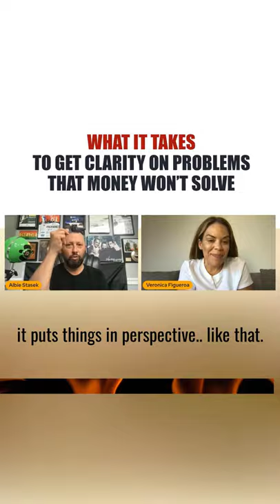Get Clarity On Problems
Most of us think that money will solve a lot of problems.

But I’m sure you’ve also heard the phrase ‘more money, more problems.’  Right?

Listen, any problem you have right now that can be solved by money or with money isn't really a problem.

If you have a problem right now that can be solved by making more money, that’s not a problem, either.

Sometimes it takes hitting rock bottom before you actually have that awakening  Sometimes we have to go through hell and keep walking through hell to see that clarity, but that's just life.

► Learn exactly what partnering with us at eXp will look like for you

Our offerings to partner with us at eXp Realty are for motivated real estate agents only.

WHAT IS EXP REALTY?
eXp Realty is a global community designed and powered by our agents and partners, transforming the real estate experience.

With a focus on innovation, eXp Realty is changing the way that agents, brokers and consumers work together. eXp Realty’s virtual office environment compared to the traditional real estate office allows agents to collaborate and learn together — no matter where they might be located.

EQUITY OPPORTUNITIES
Our family of agents builds their own businesses while having the opportunity to also establish an equity interest in eXp World Holdings, eXp Realty’s holding company, as a shareholder and partner.

POWERFUL TECHNOLOGY
Tap into the industry’s leading technologies, at no additional cost, to take your business to the next level. Not tech-savvy? Work with our live support team to get your systems up and running. Join other agents as they participate in more than 50 hours of live training each week from leading experts.

MAXIMUM EARNING POTENTIAL
No desk fees. No royalty fees. No franchise fees. Keep 80-100% of your commissions and participate in one of the industry’s most rewarding icon-agent awards.
Agents at eXp Realty can receive revenue share from the people they sponsor into the company. Revenue share is paid by eXp Realty company dollars and doesn’t reduce agent commission.